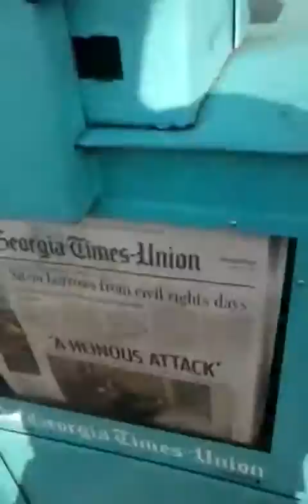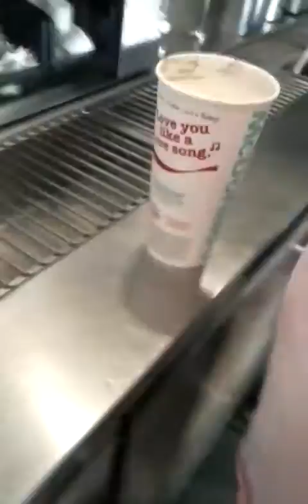Birds go to McDonald's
Blue and Luke go to McDonald's